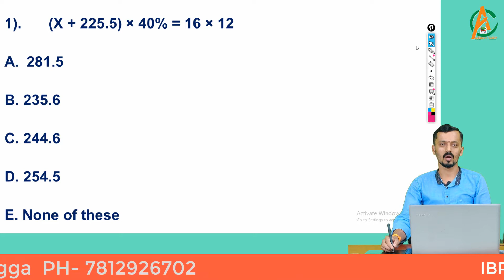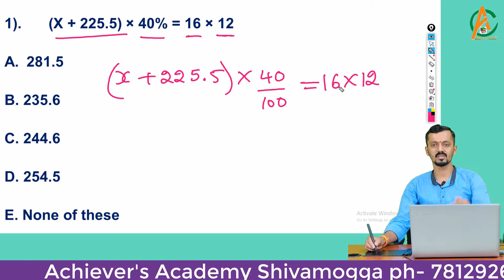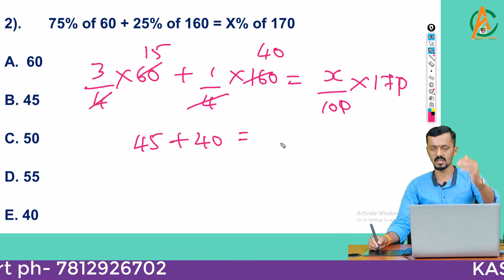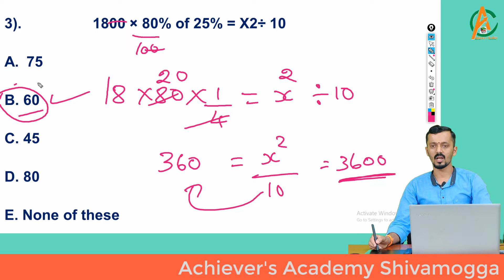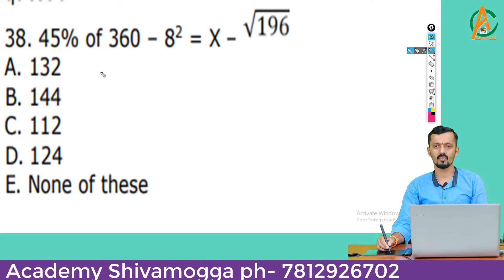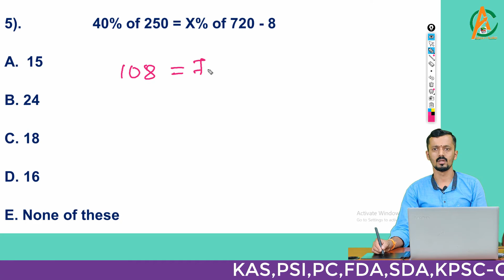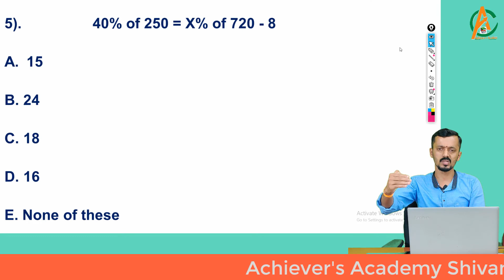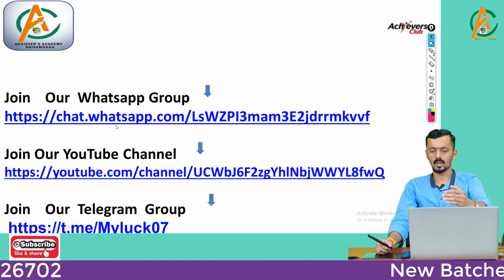ESIC UDC EXAM-PHASE 1 SIMPLIFICATION